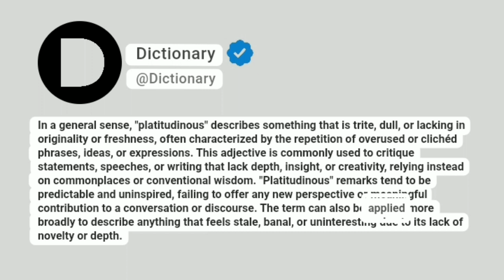Platitudinous Meaning In English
In a general sense, "platitudinous" describes something that is trite, dull, or lacking in originality or freshness, often characterized by the repetition of overused or clichéd phrases, ideas, or expressions. This adjective is commonly used to critique statements, speeches, or writing that lack depth, insight, or creativity, relying instead on commonplaces or conventional wisdom. "Platitudinous" remarks tend to be predictable and uninspired, failing to offer any new perspective or meaningful contribution to a conversation or discourse. The term can also be applied more broadly to describe anything that feels stale, banal, or uninteresting due to its lack of novelty or depth.